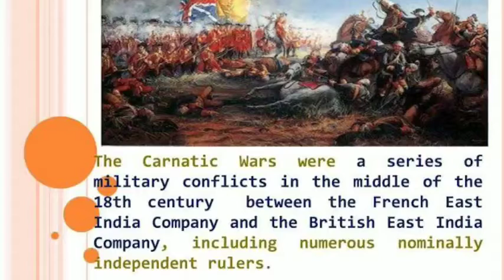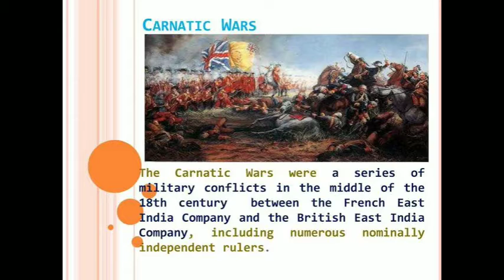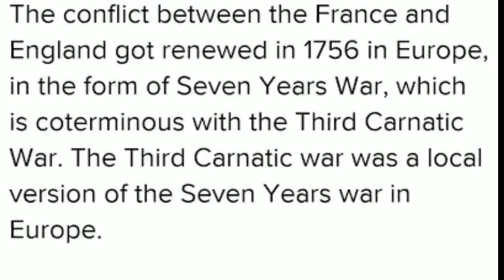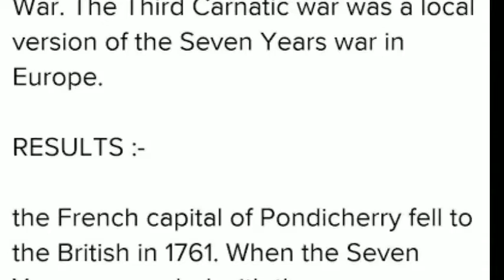French East India Company | 2nd & 3rd karnataka War | Modern India History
French East India Company | First karnataka War | Modern India History

   धन्यवाद ।।।।।